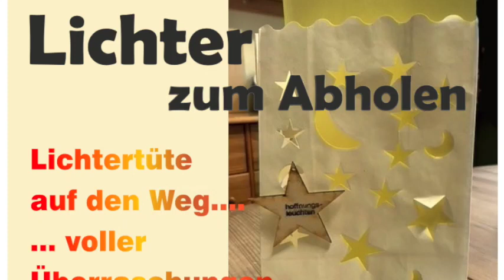Hoffungsleuchten 2020 - Mercy Is Fallin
Musik von Annika Poth und Reinis Apsitis zur  Nacht der 1000 Lichter 2020 - Eine Tüte voller Hoffnung aus der Stiftskirche Landau in der Pfalz!